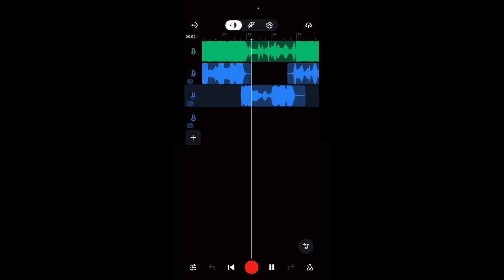OG Buda - Я Богаче Арута (snippet 04.08.24)